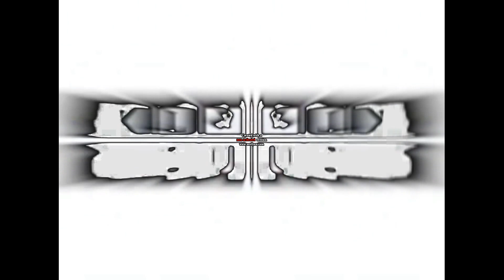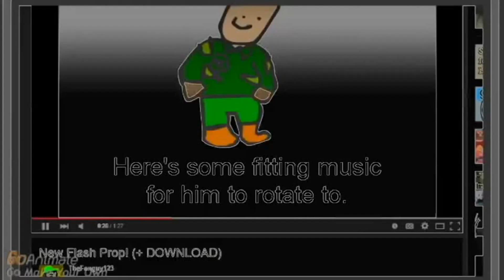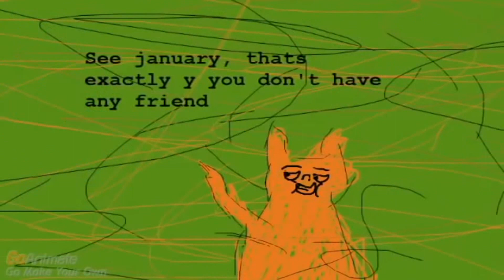All G-Major 4 Videos (Included More Sources) Part 2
Welcome! This continuesly of All G-Major 4 Videos. about full existed in 10 minutes received

Includes full of sources beetween Logos, KC and GoAnimated